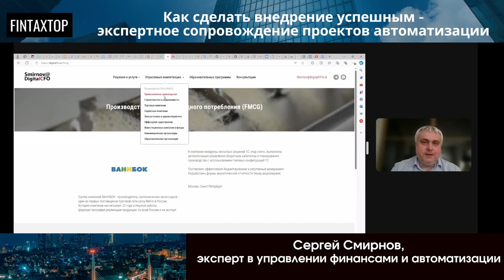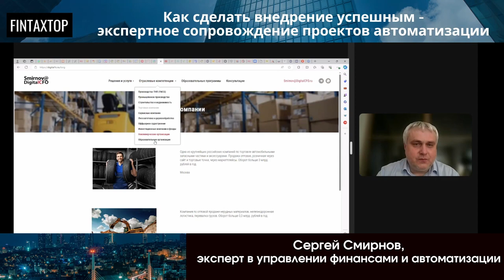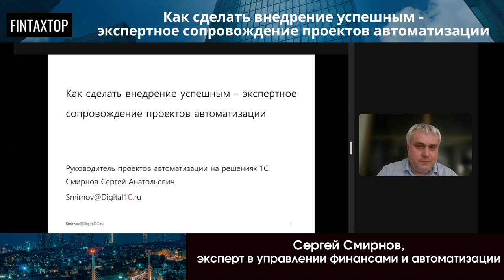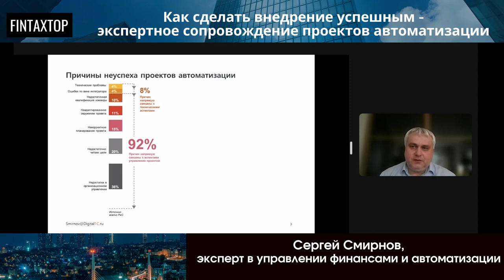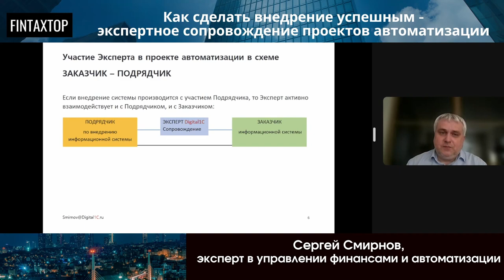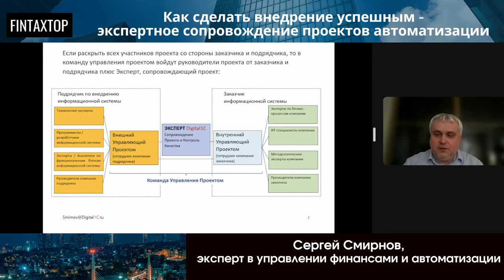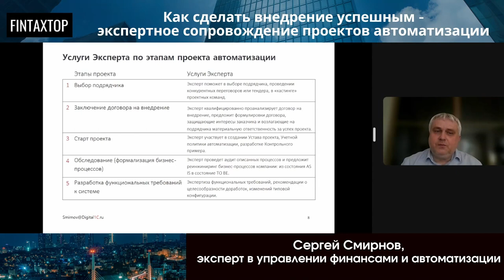Как сделать внедрение успешным - экспертное сопровождение проектов автоматизации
Полную видеозапись вебинара можно получить бесплатно по ссылке (в подарок бонусное видео о том, как повысить эффективность бизнес-процессов)

Какие вопросы Сергей разобрал на вебинаре:
1. Как экспертное сопровождение на 92% может повысить успешность проектов внедрения 1С систем
2. Какие задачи на каждом из восьми этапов проекта автоматизации решает Эксперт, чтобы максимизировать эффективность проекта (на примере реальных кейсов внедрения 1С ERP)
3. Как посчитать реальный экономический эффект, который получает компания от участия Эксперта в проекте внедрения 1С систем
4. Как Эксперту удается снизить стоимость проекта автоматизации на миллионы рублей и отбить стоимость своих услуг (на конкретных примерах)
5. А еще ответил на вопросы участников

Курсы Сергея Смирнова на FinTaxTop (материалы в записи + ответы эксперта на ваши вопросы + индивидуальный созвон с экспертом):
1. Финансовый директор - лидер цифровой трансформации. На примере решений 1С.
100 дней финансового директора в условиях цифровизации. 9 образовательных модулей
2. Антикризисное управление финансами. Эффективное управление оборотным капиталом